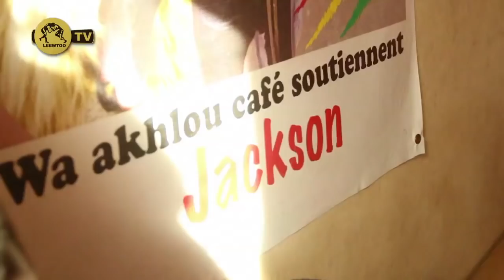Diackson: " Man akk Modou lo"